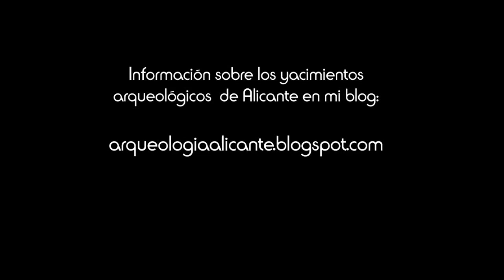POBLADO DE LA EDAD DEL BRONCE DEL PONT DE LA JAUD Elda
El poblado del Puente de la Jaud es uno de los yacimientos arqueológicos de Elda. Es un poblado de la Edad del Bronce que se encuentra en la sierra de Bateig, al sur de la localidad.
Más información y ruta para ir al poblado del Puente de la Jaud